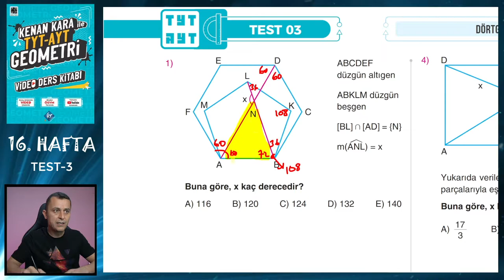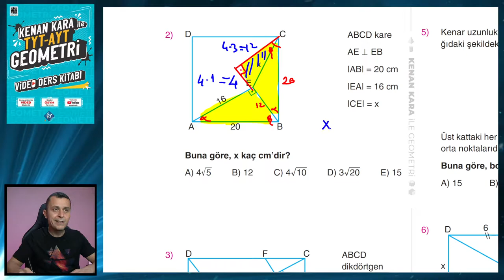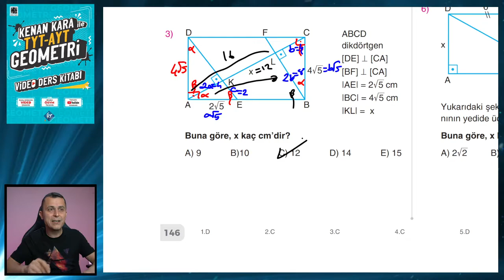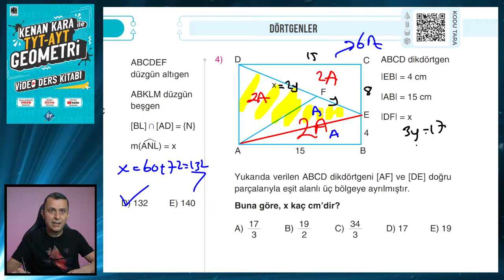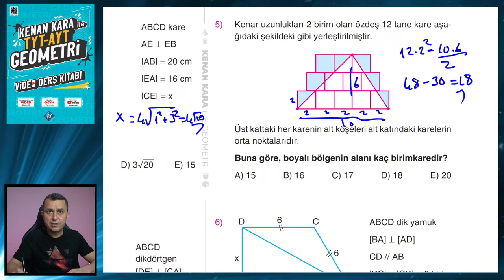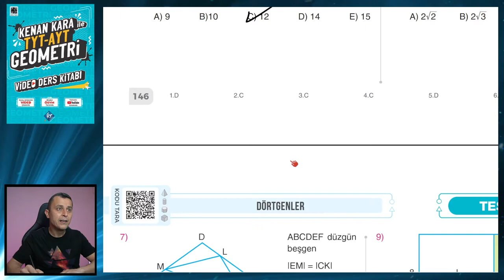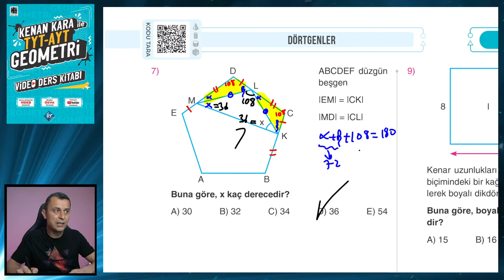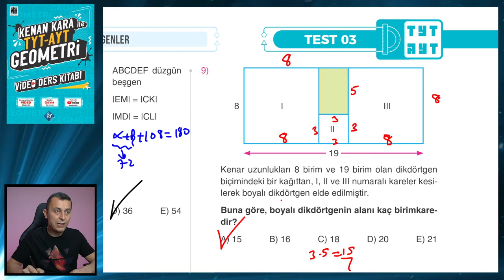TEST-3 | DÖRTGENLER | TYT-AYT GEOMETRİ KONU ANLATIMI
TYT-AYT Geometride Dörtgenler konusunda ÖSYM benzeri sorulardan oluşan Test 3'ün çözümü